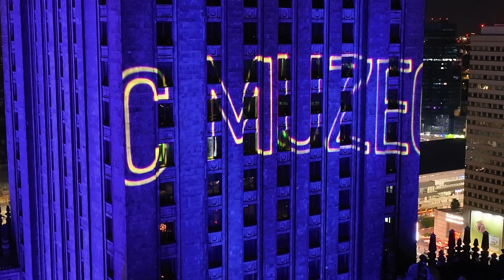Jaka była NocMuzeów2023? Zobaczcie sami!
Ach cóż to była za NocMuzeów❗ Cieszymy się, że z taką radością i tak tłumnie ruszyliście w miasto – wspaniale było móc spotkać Was na żywo❗ Z nocy 13 na 14 maja, aż 245 tys. warszawianek i warszawiaków spacerowało po Stolicy, poszukując najciekawszych kulturalnych wydarzeń❗ Dziękujemy, że byliście z nami❗ To co, widzimy się za rok❓✨✨ 😍👇🏻